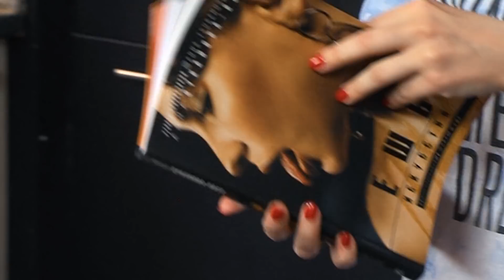Макароны с томатами и сыром страччателла. Итальянская кухня. Анна Цуканова-Котт в СМАКе.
Всем привет. Сегодня к нам в гости пришла Анна Цуканова-Котт, чтобы рассказать о своём любимом блюде "макароны с сыром страччателла".
Внимательный зритель скажет "и снова эти макароны" и будет не прав. Не важно что готовят, а важно кто готовит.
В нашей команде последние несколько дней шли горячие бурные дискуссии как назвать этот выпуск, варианты были разные:

Горячая штучка: макароны у Макаревича.
Тридцать минут со страччателлой на кухне.
Доминируй, унижай, зажигай.

Почему? - смотрите сегодняшний выпуск.
А в комментариях мы ждём ваши варианты названия.